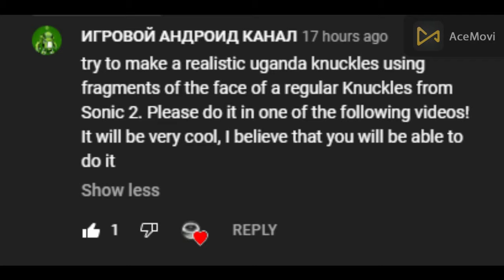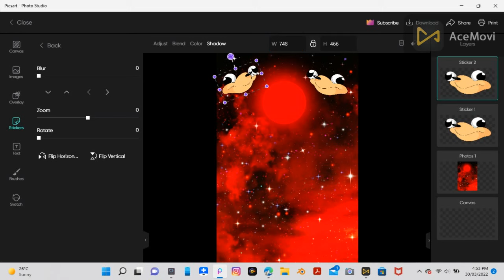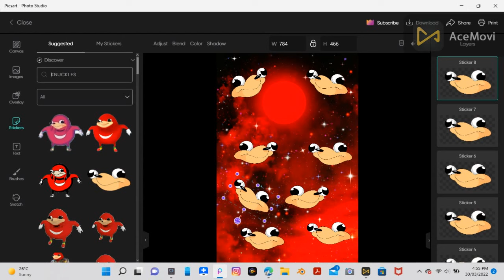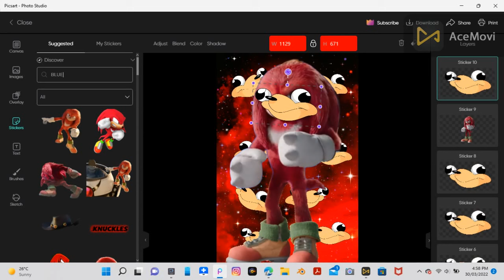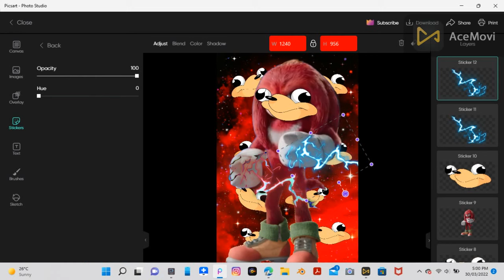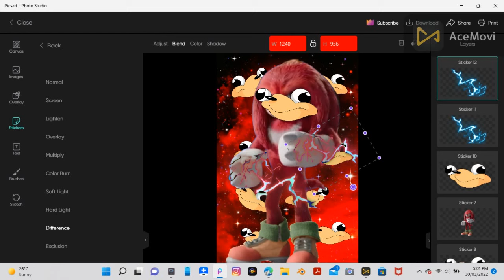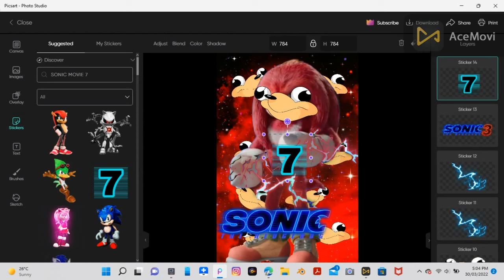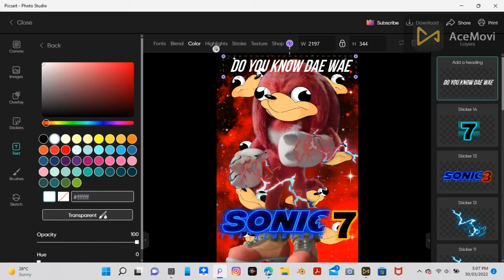MAKING A CUSTOM SONIC MOVIE 7 UGANDA KNUCKLES CHARACTER POSTER [ADIL PICSART KING ]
DO YOU KNOW DAE WAE